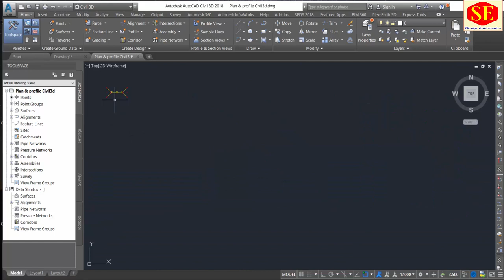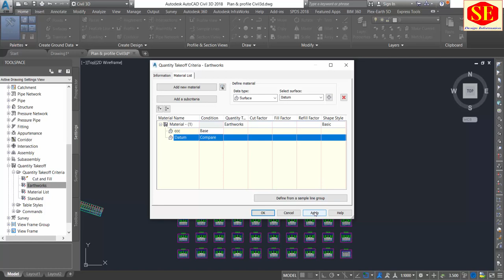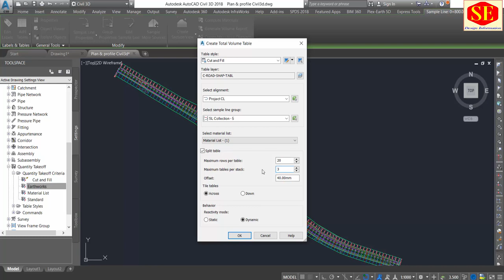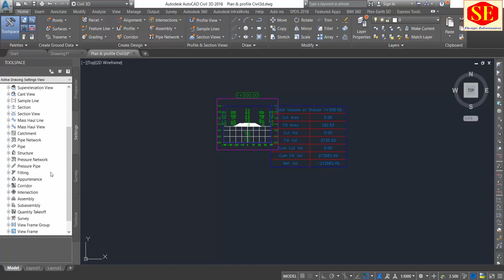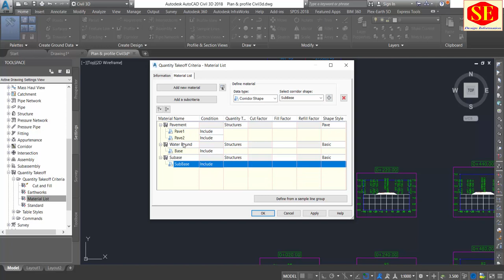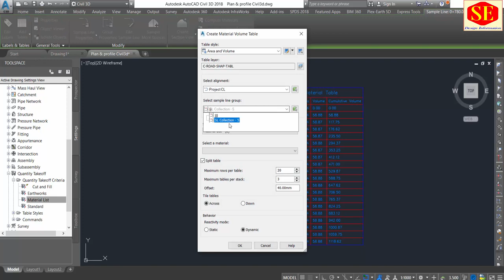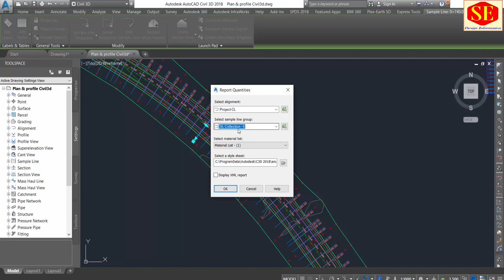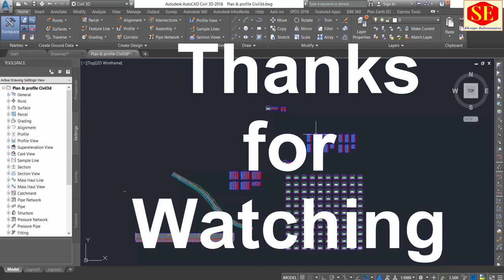How to Calculate in Civil 3D Earthwork Quantities. |Civil3D|Area Volume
This Video about Earth Work Quantities Calculation With Cross Sections Area and volumes in Autocad Civil 3D. Complete Project Earth Work Cut & Fill And Pavement design Structure in Civil 3D